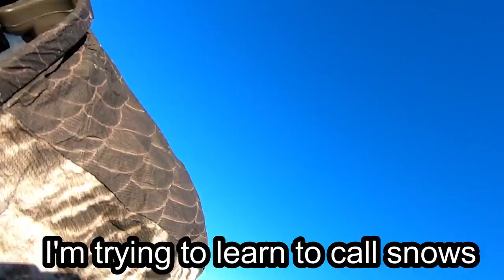Extremely RARE HYBRID BIRD Shot on Opening Day in Kansas!! Halloween Hunt